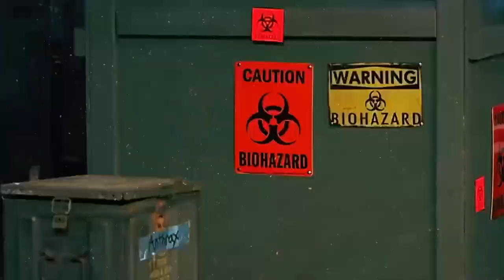MLW news | August 21